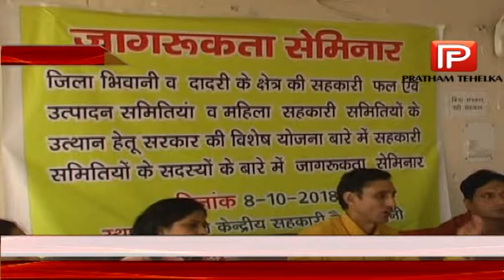किसानों की आय बढ़ाने के उद्देश्य से हरियाणा का सहकारिता विभाग हुआ सक्रिय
भिवानी : प्रधानमंत्री नरेंद्र मोदी के आह्वान पर किसानों की आय दोगुनी करने के उद्देश्य से हरियाणा सरकार ने कोपरेटिव सोसायटी के माध्यम से परंपरागत खेती की बजाए फल व सब्जियों की खेती करने के लिए एक विशेष योजना चलाई है। फल एवं सब्जी सहकारी उत्पादन समितियां नाम की इस योजना के तहत पांच लाख रूपये तक का ऋण किसानों को एक लाख रूपये की सब्सिडी के साथ उपलब्ध करवाया जा रहा है। इसी मुद्दे को लेकर आज भिवानी के सैंट्रल कॉपरेटिव बैंक में भिवानी और  दादरी जिले की सहकारी समितियों के लिए जागरूकता सेमिनार का आयोजन किया गया।

इस बारे में महाप्रबंधक सुरेश पाल व डिप्टी रजिस्ट्रार सतीश रोहिल्ला ने बताया कि इस योजना का उद्देश्य किसानों को परंपरागत खेती की बजाए फल-सब्जियों व उनके प्रोसेसिंग को बढ़ावा देना है, ताकि किसानों की आय बढ़ सकें। उन्होंने बताया कि इस योजना के तहत किसानों को फल, सब्जियों, दुग्ध उत्पादन को बढ़ाने, फल-सब्जियों के लिए प्रोसेसिंग यूनिट स्थापित करने, कृषि उपकरण व मशीनरियों की खरीद करने, कृषि अवशेषों के प्रयोग में लाए जाने वाली गतिविधियों को बढ़ाने संबंधी जानकारियां दी गई।

कार्यक्रम में हिस्सा लेने ढ़ाणी हरसुख से पहुंचे किसान रामकिशन ने बताया कि इस योजना के तहत उनकी आय बढ़ेगी तथा उन्हे फसल की बुआई से पहले खाद-बीज व अन्य उपकरणों के लिए धन मिल सकेगा। जिसका प्रयोग कर वे अपने उत्पादन को बढ़ा सकेंगे।

गौरतलब है कि परंपरागत खेती की बजाए फल व सब्जियों की खेती करने वाले किसानों के लिए यह योजना खासी लाभकारी सिद्ध होगी।